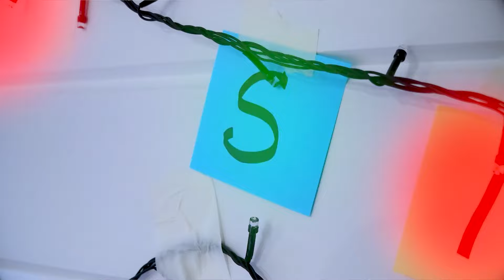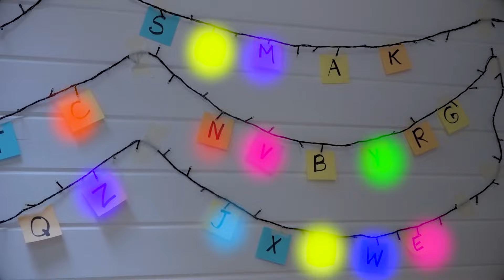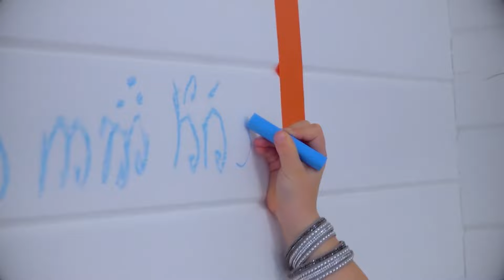ENCONTRAMOS UNA PUERTA A UN MUNDO SECRETO